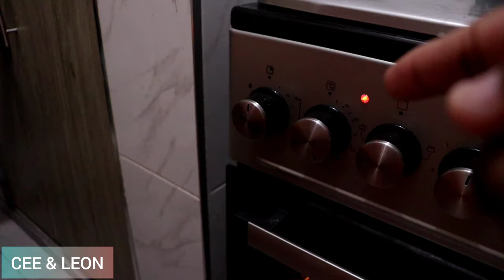HOW TO BAKE THE BEST AND SOFT VANILLA CAKE//SO TASTEFUL